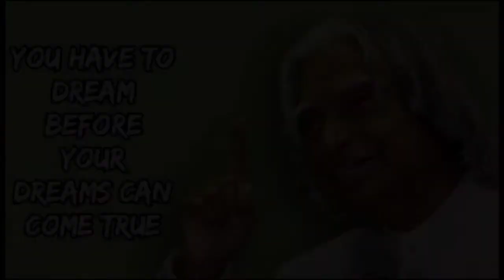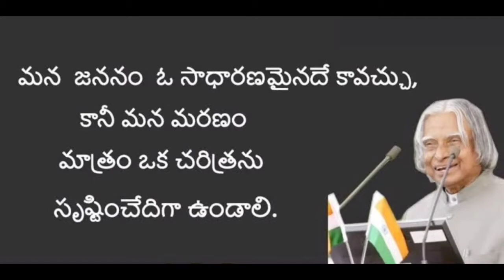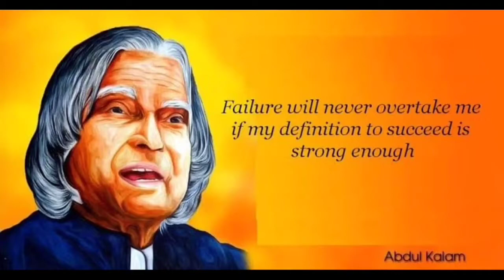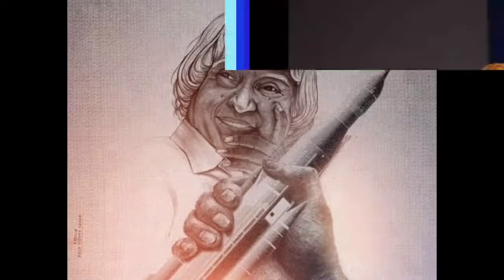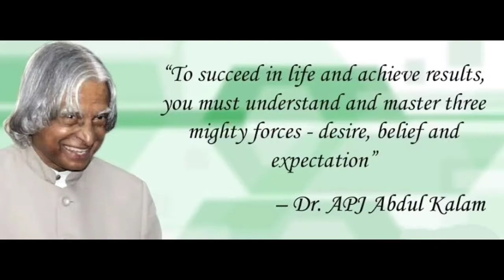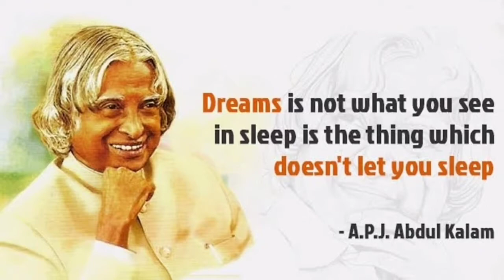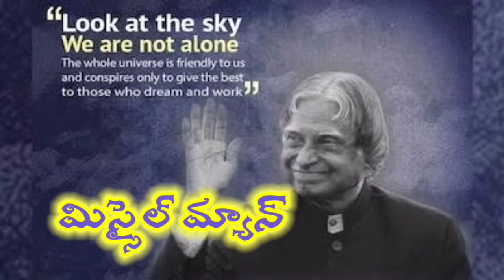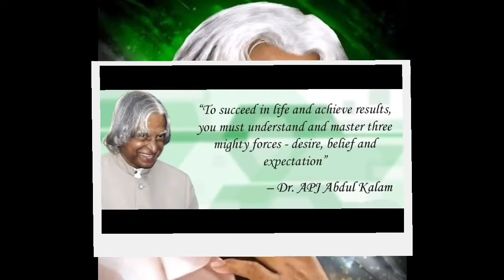ఏపీజే అబ్దుల్ కలాం | APJ ABDUL KALAM BIOGRAPHY IN TELUGU | APJ Kalam History | AP TOP NEWS CHANNEL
భారతదేశ రక్షణ రంగాన్ని అగ్రపథంలో నిలిపిన మహోన్నత శాస్త్రవేత్త...

ఈ ప్రపంచంలో ఒక్క శత్రువు లేని అజాతశత్రువు కలాం
ఇప్పుడు మన దేశం అంతర్రిక్ష పరిశోధనసంస్థ అయినటివంటి ఇస్రో సాధిస్తున్న విజయాలకు పునాదులు వేసింది ఆయనే అతని జీవితం మొత్తం మీద  ఒక్క విమర్శ లేని మచ్చలేని మనిషి ఆయనే *_మిస్సైల్ మాన్ ఆఫ్ ఇండియా - ఏ.పి.జె. అబ్దుల్ కలాం_*

ఏ.పి.జె. అబ్దుల్ కలామ్ అని ప్రముఖంగా పిలవబడే డాక్టర్ అవుల్ పకీర్ జైనులబ్ధీన్ అబ్దుల్ కలాం తమిళనాడు రాష్ట్రంలోని రామేశ్వరంలో ఒక తమిళ ముస్లిం కుటుంబంలో 1931, అక్టోబరు 15 న జన్మించారు. తండ్రి జైనులబ్ధీన్, పడవ యజమాని , తల్లి ఆషియమ్మ, గృహిణి. పేద కుటుంబం కావటంతో కుటుంబ అవసరాలకు చిన్న వయసులోనే పని ప్రారంభించారు. పాఠశాల విద్య పూర్తి చేసిన తర్వాత, తన తండ్రికి ఆర్థికంగా ఏ.పి.ఙే.అబ్దుల్ కలాం  తోడ్పడటానికి వార్తా పత్రికలు పంపిణీ చేసేవారు.

పాఠశాలలో సగటు మార్కులు వచ్చినప్పటికీ నేర్చుకోవటానికి తపన పడేవారు , ఎక్కువ సమయం కష్టపడేవారు. రామనాథపురం స్క్వార్జ్ మెట్రిక్యులేషన్ స్కూల్ లో తన పాఠశాల విద్య పూర్తి చేశాక, కలాం సెయింట్ జోసెఫ్స్ కళాశాల, తిరుచిరాపల్లి చేరి, 1954 లో భౌతికశాస్త్రంలో పట్టా పొందారు. అప్పట్లో ఈ కళాశాల మద్రాస్ విశ్వవిద్యాలయం అనుబంధ సంస్థగా ఉండేది. ఈ కోర్సుపై అతనికి కోర్సు పూర్తి అయ్యేవరకు మక్కువ కలగలేదు. నాలుగు సంవత్సరాలు ఈ కోర్సు చదివినందుకు తరువాత చింతించారు. 1955లో మద్రాసులో ఏరోస్పేస్ ఇంజనీరింగ్ చేరారు. కలాం సీనియర్ తరగతి ప్రాజెక్ట్ పనిచేస్తుండగా, పురోగతి లేకపోవడంతో డీన్ అసంతృప్తి చెంది ప్రాజెక్ట్ తదుపరి మూడు రోజుల్లో పూర్తి చేయకపోతే తన స్కాలర్షిప్ రద్దుచేస్తాను అని బెదిరించాడు. ఇచ్చిన గడువులో కష్టపడి పని పూర్తిచేసి డీన్ ను ఆకట్టుకున్నాడు. తరువాత డీన్ "కలాం నీకు తక్కువ గడువు ఇచ్చి ఎక్కువ ఒత్తిడి కలిగించాను" ఆన్నారు. ఎనిమిది స్థానాల కొరకు జరిగిన ప్రవేశ పరీక్షలో తొమ్మిదో స్థానం పొంది యుద్ధ పైలట్ కావాలనే తన కలను తృటిలో కోల్పోయారు.

మద్రాస్ ఇన్స్టిట్యూట్ ఆఫ్ టెక్నాలజీ (MIT - చెన్నై) నుండి పట్టా పొందిన తరువాత 1960 లో, కలాం డిఫెన్స్ రీసెర్చ్ అండ్ డెవలప్మెంట్ ఆర్గనైజేషన్ (DRDO) యొక్క ఏరోనాటికల్ డెవెలప్మెంట్ ఎస్టాబ్లిష్మెంట్ శాస్త్రవేత్తగా చేరారు. కలాం భారత సైన్యం కోసం ఒక చిన్న హెలికాప్టర్ చెయ్యటం ద్వారా తన వృత్తిని ప్రారంభించాడు, కానీ DRDOలో ఉద్యోగం చేయడంతో అతను సంతృప్తి చెందలేదు. 1969 లో, భారత అంతరిక్ష పరిశోధనా సంస్థలో (ఇస్రో) చేరి, ఇస్రో యొక్క మొట్టమొదటి స్వదేశీ ఉపగ్రహ ప్రయోగ వాహనం (SLV-III) ప్రయోగానికి డైరెక్టర్ గా పనిచేసి జూలై 1980 లో ఈ వాహనం రోహిణి  ఉపగ్రహాన్ని భూమి దగ్గర కక్ష్యలో విజయవంతంగా  చేర్చింది. [ఇస్రో]లో పనిచేయడం తన జీవితంలో అతిపెద్ద విజయాల్లో ఒకటిగా పేర్కొన్నారు.1970 , 1990 మధ్య కాలంలో, కలాం పోలార్ SLV , SLV-III ప్రాజెక్టుల అభివృద్ధికి పనిచేశారు. రెండు ప్రాజెక్ట్లు విజయవంతం అయినాయి. 1970 లలో స్థానికంగా తయారైన SLV రాకెట్ ఉపయోగించి రోహిణి-1 ఉపగ్రహాన్ని అంతరిక్షంలోకి పంపడం ఇస్రో చరిత్రలో మైలురాయి. జూలై 1992 నుండి డిసెంబరు 1999 మధ్య ప్రధాన మంత్రి శాస్త్రీయ సలహాదారుగా , డిఫెన్స్ రీసెర్చ్ అండ్ డెవలప్మెంట్ ఆర్గనైజేషన్  ముఖ్యకార్యదర్శిగా వ్యవహరించారు. ఇదే సమయంలో జరిపిన పోఖ్రాన్లో-II అణు పరీక్షలలో కలాం రాజకీయ , సాంకేతిక పాత్ర నిర్వహించారు.

భారత దేశపు మూడు అత్యున్నత పౌర పురస్కారాలైన పద్మ భూషణ్ (1981 లో); పద్మ విభూషణ్ (1990 లో); , భారత రత్న (1997 లో) లతో బాటు నలభై విశ్వవిద్యాలయాలనుంచి గౌరవ డాక్టరేట్లు, పొందిన వ్యక్తి డా. కలామ్. జూలై 18, 2002 న కలామ్ బ్రహ్మాండమైన ఆధిక్యతతో (90% పైగా ఓట్లతో) భారత రాష్ట్రపతిగా ఎన్నికై, జూలై 25న  పదవీ స్వీకారం చేశారు.

రాష్ట్రపతిగా కూడా సేవలందించిన మహనీయుడు ఏపీజే అబ్దుల్‌ కలాం జూలై 27, 2015 సోమవారం సాయంత్రం హఠాన్మరణానికి గురయ్యారు. షిల్లాంగ్‌లోని  ఏఐఎంలో సోమవారం విద్యార్థులను ఉద్దేశించి ప్రసంగిస్తున్న ప్రొఫెసర్‌ అబ్దుల్‌ కలాం హఠాత్తుగా ప్రసంగం మధ్యలో కుప్పకూలిపోయారు. గుండెపోటుతో కుప్పకూలిన అబ్దుల్‌ కలాంను స్థానిక బెథాని ఆస్పత్రికి తరలించారు. అక్కడ ఐసీయూలో ఉంచి చికిత్స అందించే ప్రయత్నం చేశారు. అతను గుండెపోటుతో చేరినట్లు, పరిస్థితి విషమంగానే ఉన్నట్లు డాక్టర్లు ప్రకటించారు. ఆ తర్వాత 45 నిమిషాల వ్యవధిలోనే కలాం కన్నుమూశారు. అతను వయస్సు 84 సంవత్సరాలు.

ప్రపంచ విద్యార్థుల దినోత్సవం ప్రతి సంవత్సరం అబ్దుల్‌ కలాం జయంతి రోజైన అక్టోబర్ 15న నిర్వహించబడుతుంది.2015లో ఐక్యరాజ్య సమితి అబ్దుల్‌ కలాం జయంతిని ప్రపంచ విద్యార్థుల దినోత్సవంగా ప్రకటించింది.

సామాజిక కార్యకర్త
హాఫిజ్ షేక్ అజహర్